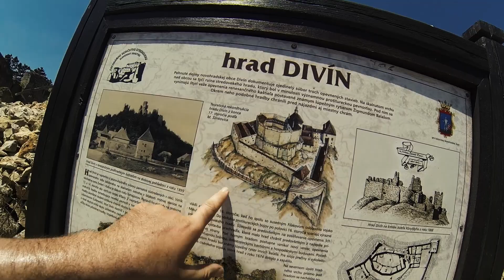CykloVlog #2 Solarne panely | Halicsky zamok | Hrad Divin | Ruzina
CykloVlog #2 Tak tentokrat som si to v horucave strihol smerom Halic,Tuhar a odtial cez sedlo Ziar na hrad Divin a popri Ruzinej domov...TEPLOOO!!!

POZRITE SI AJ MOJ INSTAGRAM..